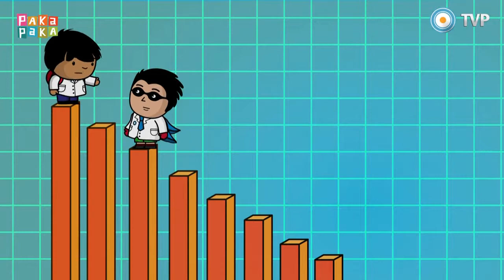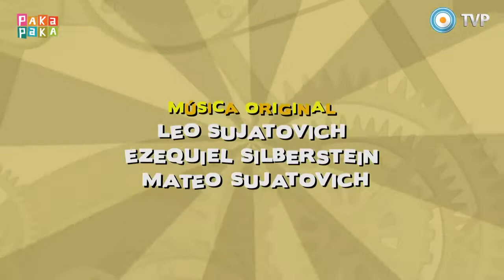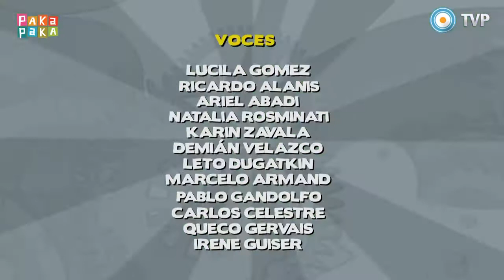La asombrosa excursión de Zamba a la Revolución Industrial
_(29/11/2027):
_Fantasma de Maude Flanders, Selma Bouvier, Patty Bouvier, Helen Lovejoy, Luann Van Houten, Manjula Nahasapeemapetilon y Donna Tubbs-Brown: Hoy celebramos el aniversario de nuestros primeros sexos.

_(29/2/2024):
_Maggie Simpson, Rubella Scabies Spuckler, Ayudante de Santa, Bola de Nieve V, Daly, the Hounds, Rosa Barks, Princess, Stampy, Laddie, Strangles, Capital City Goofball y Der Zip Zorp: Ugh.